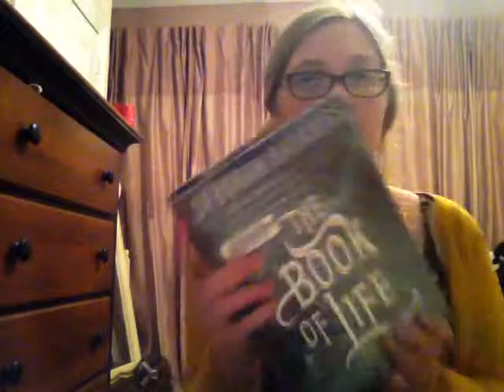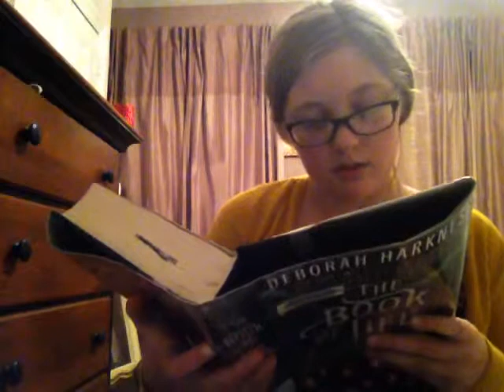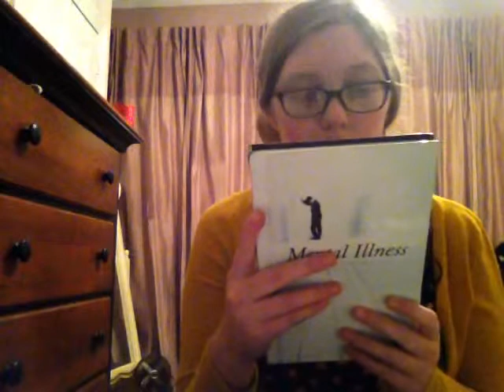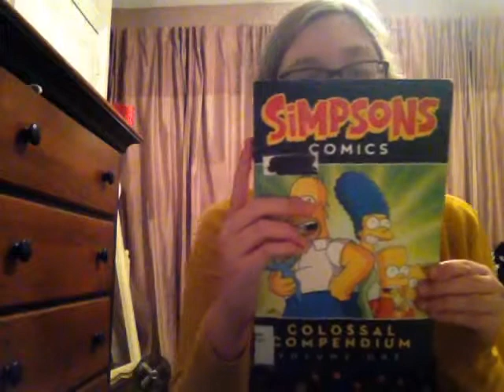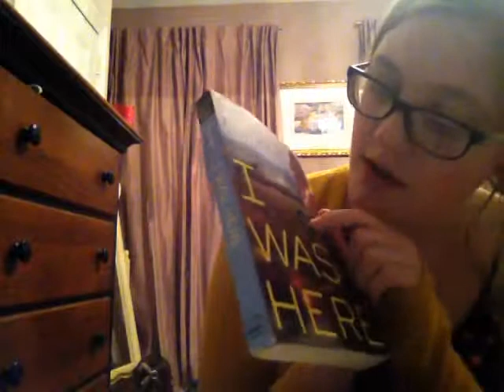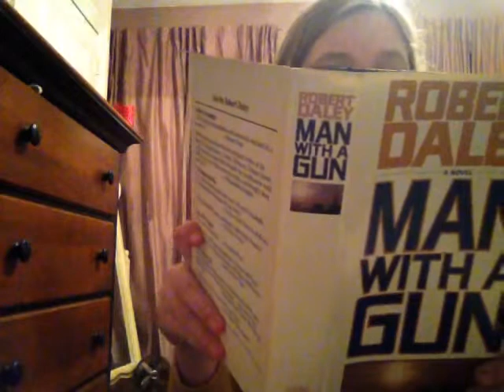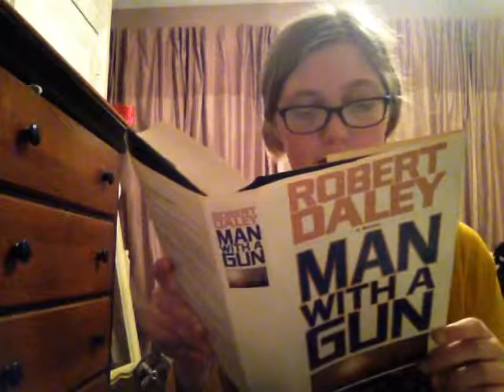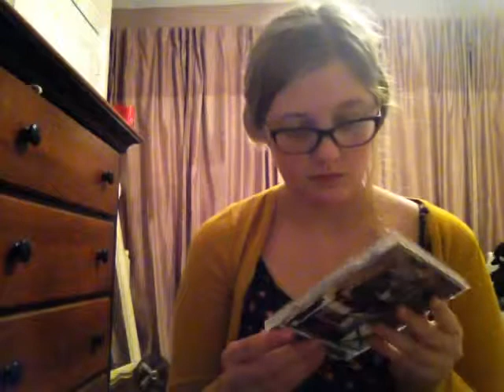Goodwill haul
so sorry for the long butt video, click to show more

Yes i know i finally uploaded a video xD

I will try to upload on Fridays and Sundays

if i do not upload on those days I most likely upload on other days

stay smiling

sorry for shitting quality